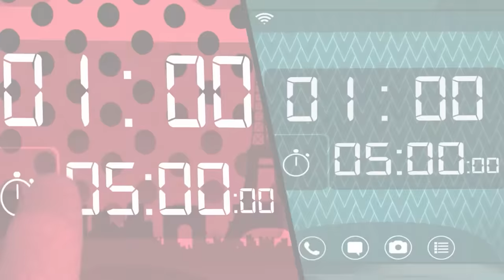🐞 EPHEMERAL - Cat Noir's revelation ☯️ | MIRACULOUS सीजन 4 हिन्दी